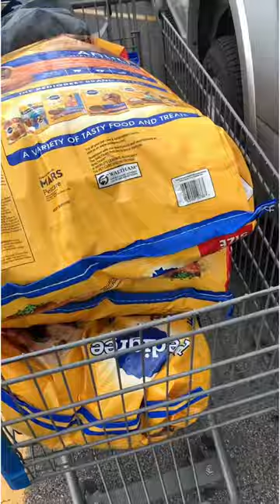Charity Day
Today I got to help a no kill shelter in my neighborhood without providing a truckload full of supplies and food for the animals there. This was made possible by Foresters Financial. Foresters has been around for over 100 years and has a very specific people group in the market. Foresters tailors to diabetics with simplified and fully underwritten policies with living benefits without insane table ratings or exclusions.